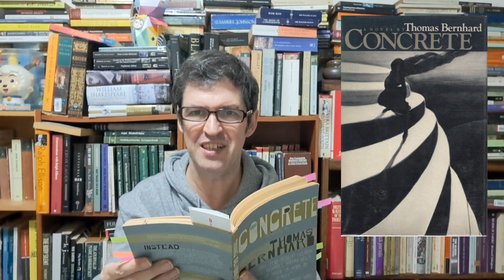Thomas Bernhard 2 - Concrete (1982)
In this video, the second in a series of 12 I will be making in 2023, one a month, each focused on a single work of Thomas Bernhard, I discuss his 1982 book, Concrete.

There is a discussion group accompanying this project. If you wish to participate, please download Voxer, a free app for your mobile device, register an account, and then drop your username in the comments or send me an email (look on the About tab) and I will add you.

My thanks to the others participating also. In March we are reading Bernhard's 1982 work, The Loser. Jack, @ramblingraconteur1616 already did a very good review of Concrete, too:

For those who want even more detail regarding Bernhard's methods, there's my Getting into Thomas Bernhard's Fiction video

Literary theory/studies:

Arthur W. Frank, The Wounded Storyteller
Mikhail Bakhtin, Problematics of Dostoyevsky's Poetics
I make use of Gerard Genette's terminology in my analysis.

Note: My apologies for using the word 'failure' so many times, this was not an attempt at Neuro-Linguistic Programming (and I did, in fact, remove a number of such references).